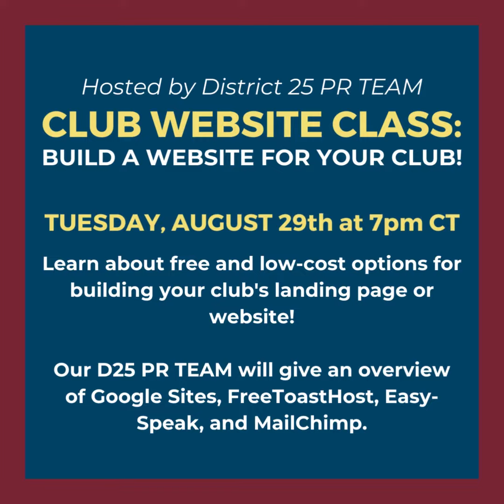D25: THE WEEK AHEAD: August 27, 2023